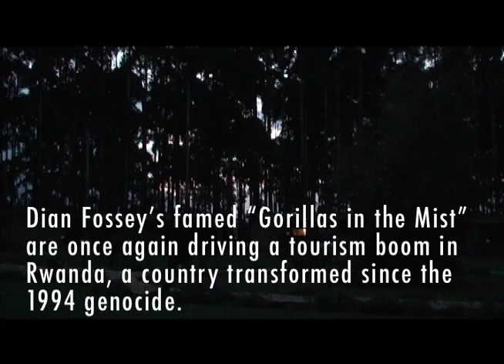Rwanda Reborn: Mountain Gorillas - Part 1 or 3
The hike to see Rwanda's endangered mountain gorillas gives tourists a remarkably intimate encounter with these magnificent creatures. Sometimes, it gets very up close and personal.

The videos on my YouTube channel are examples of work I've either supervised and executive produced or directly produced and edited.